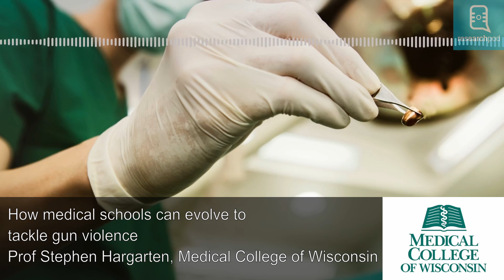How medical schools can evolve to tackle gun violence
Despite the shocking levels of gun violence in the USA and in the Americas, medical practitioners are taught little more than dealing with the direct biologic outcomes of bullets. Understanding gun violence as a disease requires examining complex behavioural health, environmental, and social issues not commonly imbedded in medical school curricula.

Leading American emergency physician and gun violence researcher Stephen Hargarten and colleagues from the Medical College of Wisconsin are calling for change. They have provided guidelines on how medical school curricula can evolve and strengthen future physicians’ understanding of this patient and community disease burden.